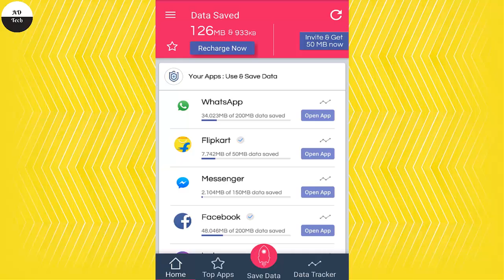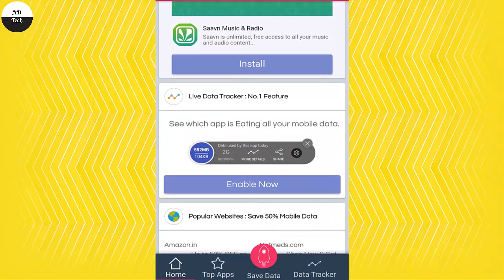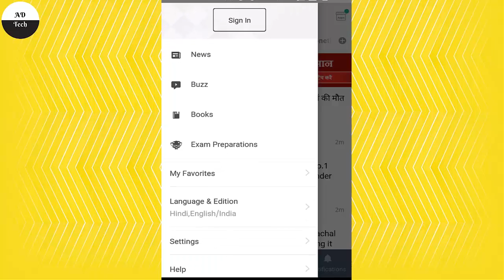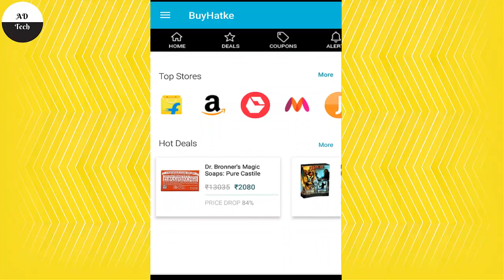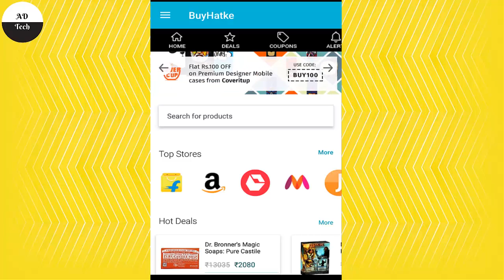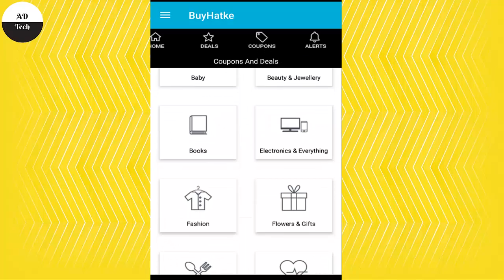Top 3 Free Android apps Of The Week | Best Free Andrroid Application 2017 | Week #2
Hi Friends

Is Video Me maine Is Week Ke 3 Top apps Bataya he jise aap log apne android apps me use kar sakte ho.

Ye Sabhi apps free me playstore se download kar sakte he

Application Link:-